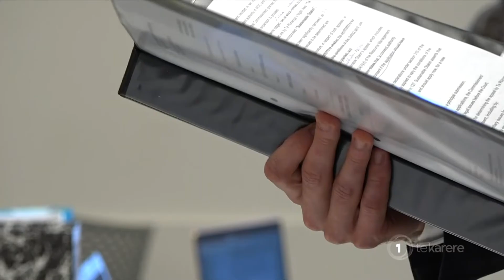Environment Court hearing underway over bottling of Otakiri Springs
An environment court hearing is underway for a Chinese water bottling plant planning to take water from Whakatāne's Otakiri Springs. Creswell NZ, which is owned by Nongfu is planning to take one billion litres of water per year from the ancient aquifer. While the Environment Court is set to hear evidence from a number of parties including Ngāti Awa and the Bay of Plenty Regional Council, the Chinese owned water bottling plant outlined their case in court today. The Bay of Plenty Regional Council granted Creswell NZ consent in 2016 to install a new bore at Otakiri, another application to expand the plant was granted last year but that's now being appealed by opponents who say the expansion will have an adverse effect on the community. The hearing continues.